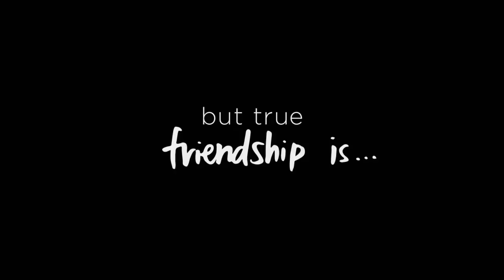A Million Little Things (ABC) Trailer HD - David Giuntoli, James Roday, Grace Park series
They say friendship isn’t one big thing, it’s A MILLION LITTLE THINGS and that’s true for a group of friends from Boston who bonded under unexpected circumstances. Some have achieved success, others are struggling in their careers and relationships, but all of them feel stuck in life. After one of them dies unexpectedly, it’s just the wake up call the others need to finally start living. Along the way they discover that friends may be the one thing to save them from themselves. ABC Studios and Kapital Entertainment bring us this dramedy from writer/executive producer DJ Nash.

» Watch A Million Little Things Wednesdays at 10:00pm this Fall on ABC
» Starring: David Giuntoli, Ron Livingston, James Roday, Grace Park, Romany Malco